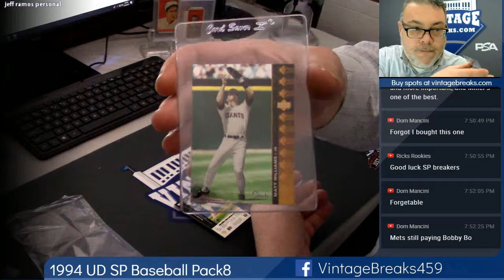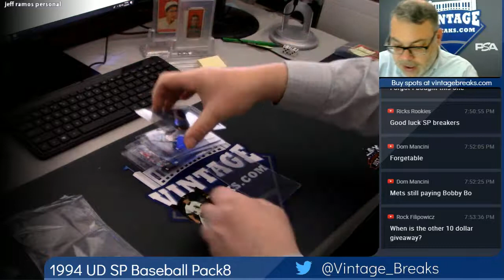12-20-2018 1994 Upper Deck SP Baseball Pack 8 Break Opening Video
1994 Upper Deck SP Baseball Pack 8 Break Opening Video